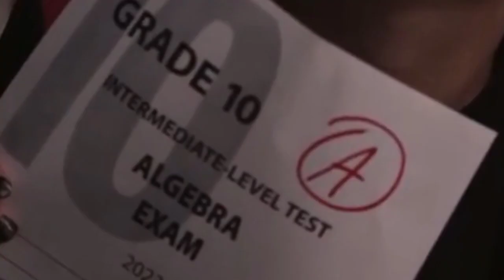YTP: Da mann's dumb store violates every store rule in existence